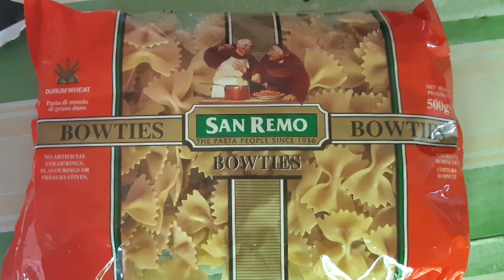Creamy Bowtie with Mushroom and Ham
If you love pasta try this new recipe! You'll gonna love it!